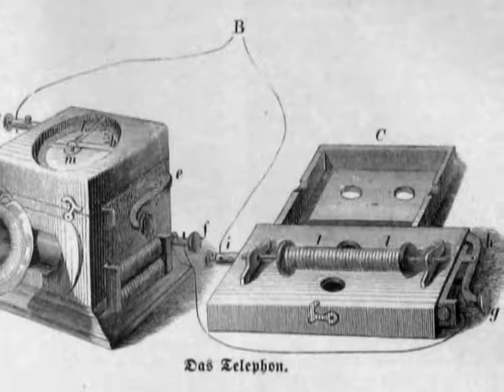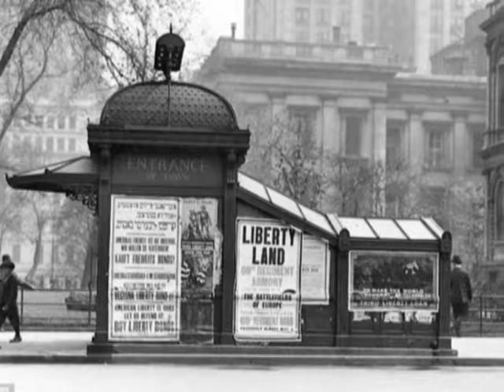Цей день в історії. 26 жовтня